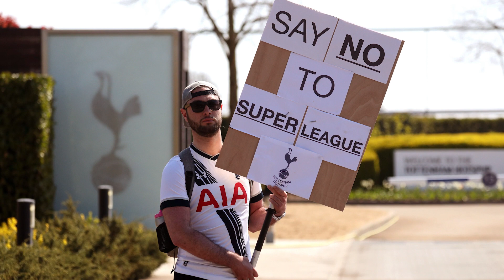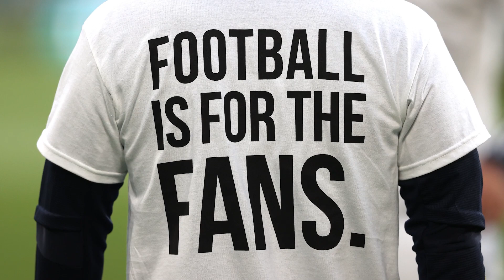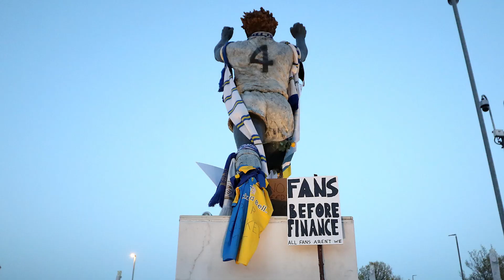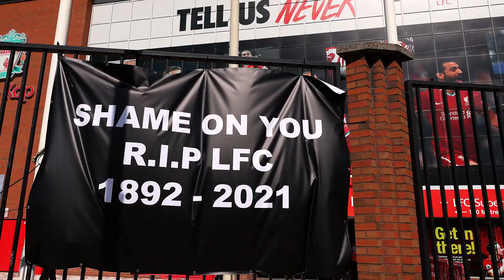Super League Chaos! Die Folgen für die Premier League | SPORT1 - STORY OF THE WEEK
Sechs englische Klubs wollen die Super League - die weltbekannten "Big Six". Wenn sie das durchziehen, droht der Premier League, wie wir sie kennen, das Aus. Warum Liverpool, Chelsea und Co. mitmachen, und welche Folgen das für die englische Liga hätte, erklärt unser Moderator Conan Furlong.